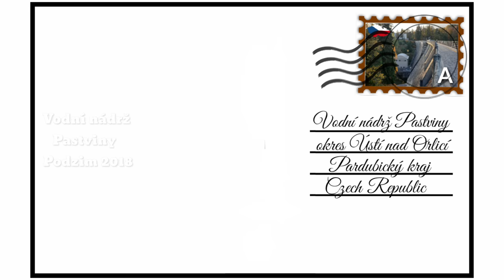Vodní nádrž Pastviny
Pohlednice:
Vodní nádrž Pastviny - Podzim 2018
Přehradní nádrž Pastviny se nachází ve stejnojmenné obci Pastviny v podhůří Orlických hor, asi 7 km východně od Žamberka. Napájí ji řeka Divoká Orlice. Přehrada se stavěla v letech 1933–1938. V zatopené oblasti muselo být zbouráno 74 domů (obytné domy, obchody, škola atd.). Vodní plochu překlenuje železobetonový viadukt se dvěma oblouky, po němž prochází silnice II/312 spojující města Žamberk a Králíky.
Cena celé stavby dosáhla 40 mil. Kč.
V letech 2000–2006 probíhala modernizace vnitřního vybavení elektrárny a řídícího systému.
Přehrada vyrábí elektrickou energii, chrání před povodněmi a slouží k rekreaci.
Rok 2018 se vyznačuje suchem a nedostatkem srážek. Mnohé nádrže v České republice mají  podnormalní stav vody a je tomu i tak u Pastvinské přehrady.
Tam kde je běžně několik metrů vody je dnes sucho. K spatření jsou jak staré pařezy stromů, tak i základy zatopených stavení, které jsou jinak schované pod vodní hladinou nádrže.

🔊Hudba:
🎼Skladba: Angevin - Thatched Villagers

🎼Skladba: When Johnny Comes Marching Home